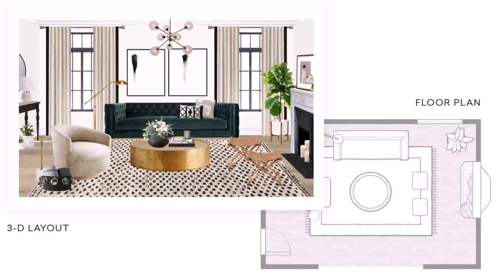List Of Home Decor Stores In New York - Gif Maker DaddyGif.com (see description)